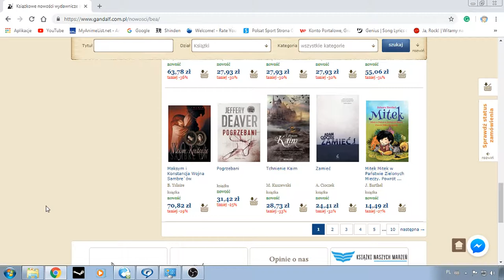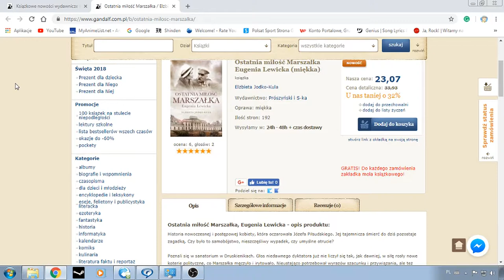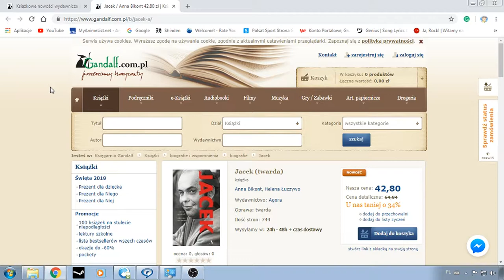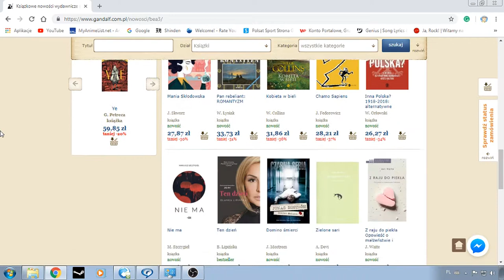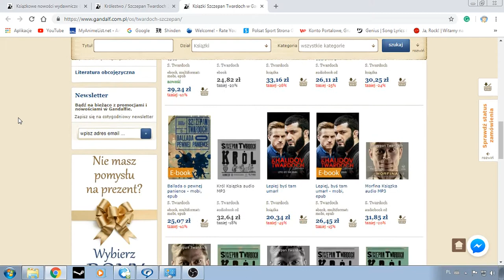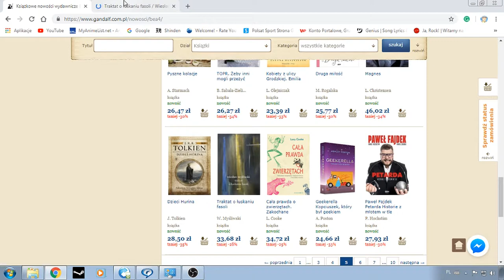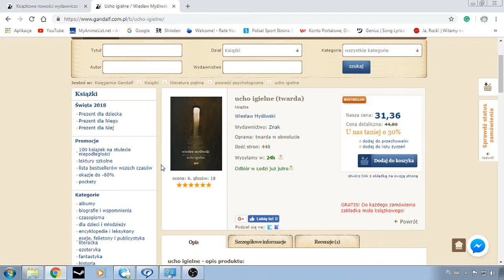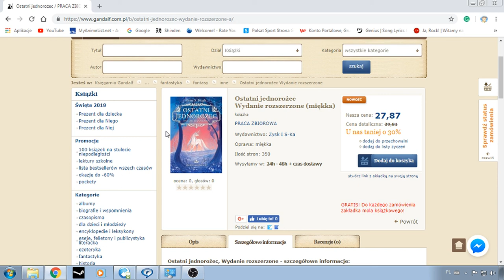W CIENIU KSIĄŻEK #1 - WIESŁAW MYŚLIWSKI "UCHO IGIELNE", "KRÓLESTWO" i najciekawsze premiery jesieni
Cześć, moi drodzy. Serdecznie zapraszam Was do obejrzenia pierwszego odcinka naszej nowej serii, pt. "W cieniu książek". Będziemy przyglądać się w niej interesującym dziełom, które dopiero trafią na polski rynek wydawniczy lub są na nim od niedawna. Mam wielką nadzieję, iż nowa seria przypadnie Wam do gustu, pomoże zorientować się, jakie dzieła są godne uwagi oraz zainteresuje literaturą :) W pierwszym odcinku rozmawiamy między innymi, o najnowszej książce Wiesława Myśliwskiego, "Królestwie" Szczepana Twardocha, czy o "Outsiderach" Susan Eloise Hinton. Zapraszam do oglądania :)
w cieniu książek
wiesław myśliwski
ucho igielne
królestwo
szczepan twardoch